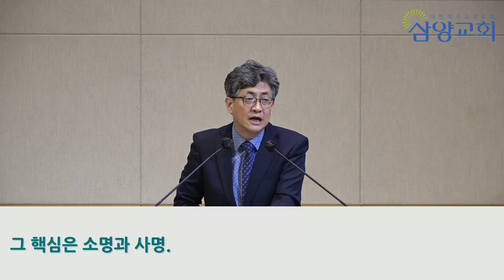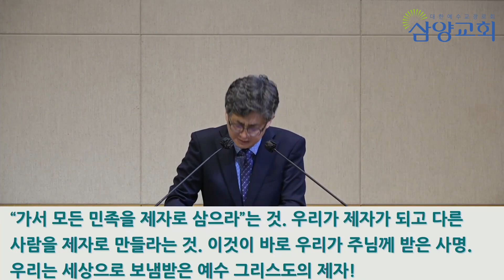[5분 메시지] 요시야의 개혁, 그 현대적 의의!!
설교본문: 왕하 23:1~14
설교제목: 요시야의 개혁, 그 현대적 의의!
설교일: 2024년 10월 27일
설교자: 김상준 목사

삼양교회는 서울시 강북구 솔샘로 47길 21번지에 있는 합동측 소속 교회 입니다.
(담임목사: 김상준)